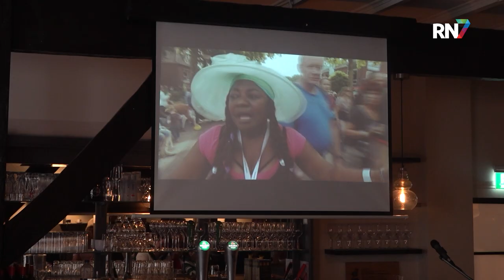Fons de Poel krijgt Zilveren Waalbrugspeld || RN7 REGIONIEUWS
Nijmeegse journalist en programmamaker Fons de Poel is geëerd met een Nijmeegse Zilveren Waalbrugspeld voor zijn inzet om de stad te promoten. Twintig jaar geleden begon hij met het tv-programma ‘Het gevoel van’, over de 4Daagse. Dit jaar komt er geen nieuw seizoen, maar een speciale documentaire met hoogtepunten van de afgelopen twintig jaar.